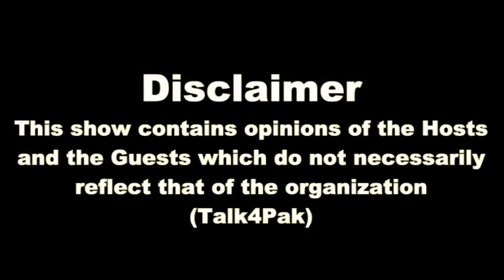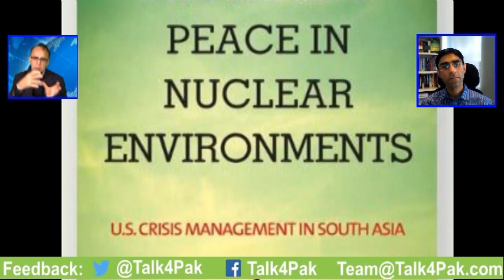Moeed Yusuf: Pulwama Attack Aftermath: Issue of Terrorism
What is next after the Pulwama attack? What will be the future of Pakistan-India relations? Will Pakistan try to save the leadership of JeM, HuM etc? What will be the impact of the release of Indian Wing Commander Abhinandan on the International Community? Are, Pakistan and India heading towards Nuclear conflict?

Viewpoint from Overseas host, Misbah Azam, Ph. D asked these questions and more from  Associate Vice President, South Asia Program of US Institute of Peace, Moeed Yusuf, Ph. D.